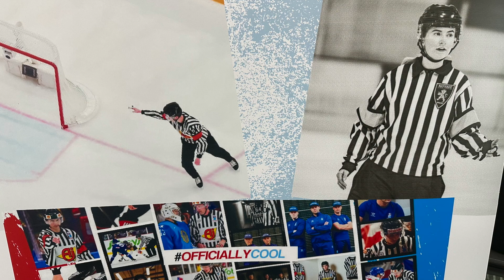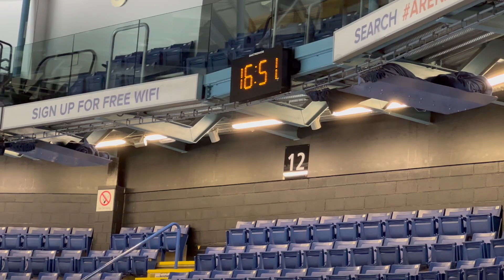IHUK Referees: 2023 conference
Some of the sights and scenes from this year's Annual Conference in Nottingham with TeamStripes